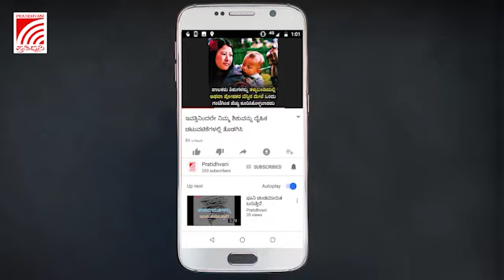ಕನ್ನಡದಲ್ಲಿ ಪ್ರಾರ್ಥನೆ ಮಾಡುವ ಮೂಲಕ, ರಾಜ್ಯದಲ್ಲೇ ಪ್ರಥಮ ಸ್ಥಾನ ಪಡೆದ ಹಜರತ್ ಸೈದಾನಿ ಬಿಬಿಮಾ ದರ್ಗಾ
ಪ್ರತಿ ಗುರುವಾರ ಕನ್ನಡದಲ್ಲಿ ಪ್ರಾರ್ಥನೆ ಮಾಡುವ ಮೂಲಕ ಇಲ್ಲಿನ ಮುಸ್ಲಿಮರು ಕನ್ನಡ ಭಾಷಾ ಪ್ರೇಮ ಮೆರೆದಿದ್ದಾರೆ ಹಾಗೂ ರಾಜ್ಯದಲ್ಲೇ ಪ್ರಥಮ ಸ್ಥಾನ ಪಡೆದ 'ಕನ್ನಡ ದರ್ಗಾ' ಎಂಬ ಹೆಗ್ಗಳಿಕೆಗೆ ಪಾತ್ರವಾಗಿದೆ.